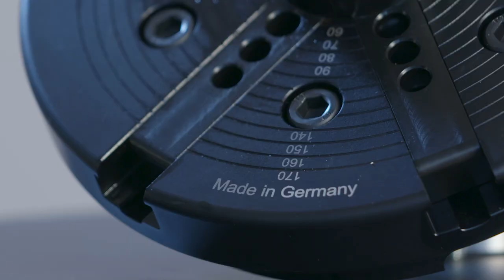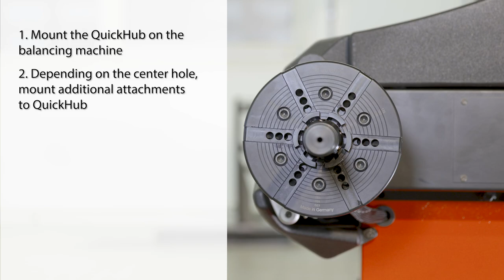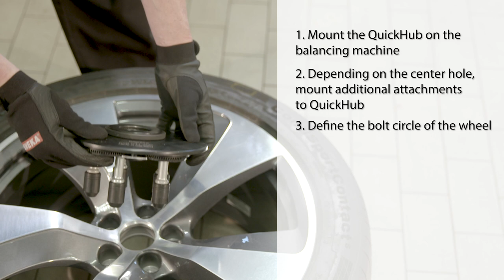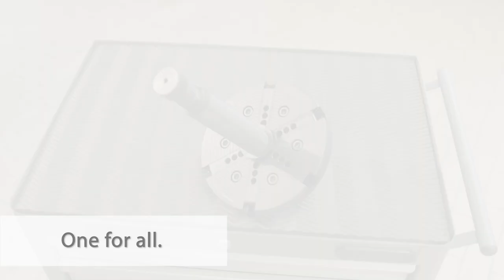Haweka QuickHub ONE FOR ALL - The universal Mid Centering Device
The QuickHub replaces all conventional centering devices. There is no need to search for suitable centering devices, which saves you time and money! With our universal QuickHub centering is fully adjustabel variable without high effort.